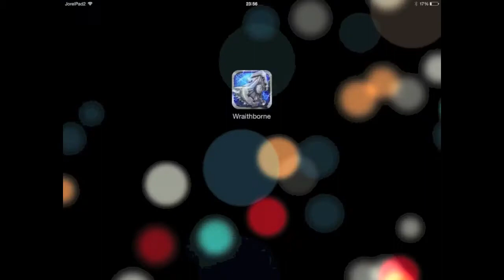Wraithborne [by Alpha Dog Games] - HD Gameplay Trailer